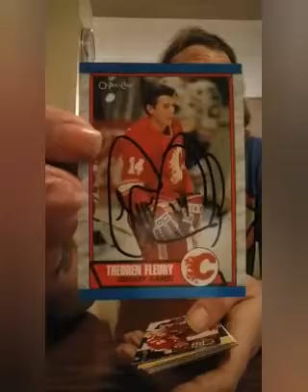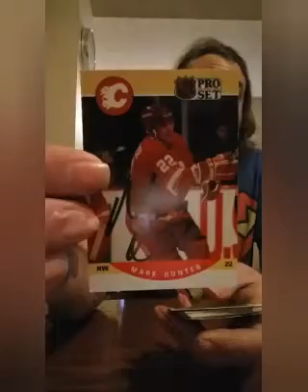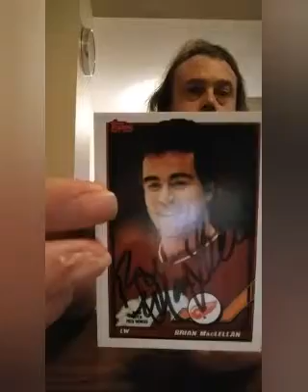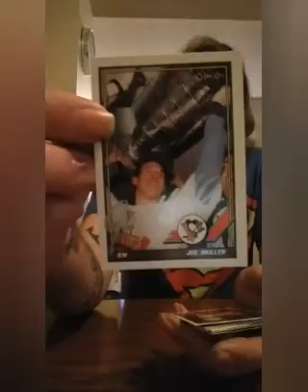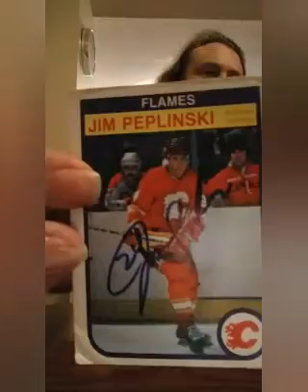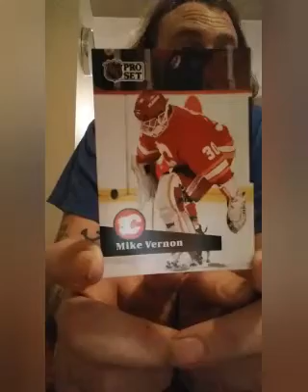autograph fisherman 1989 flames update on my team